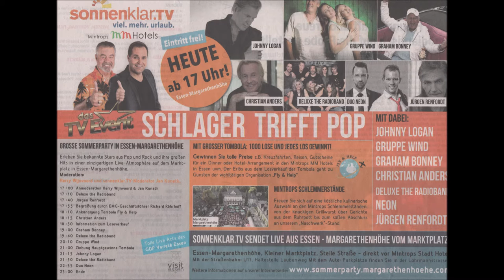1089 * Der Sportler * Essen-Margarethenhöhe * Johnny Logan 04.08.2018 2